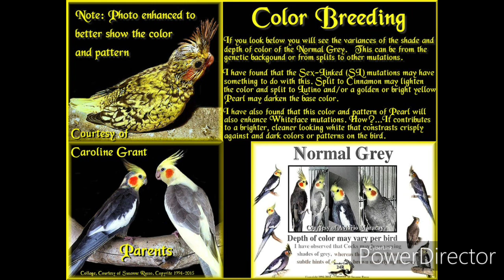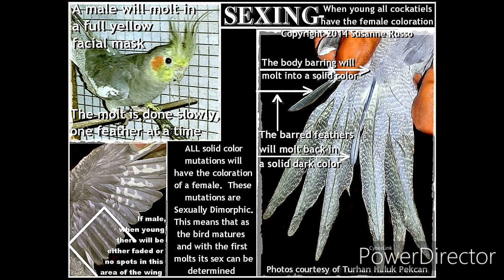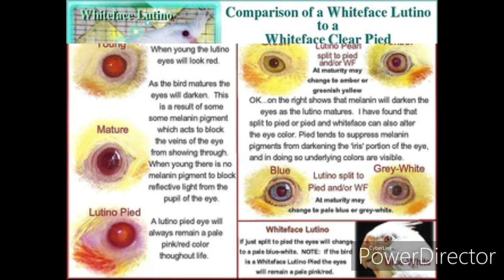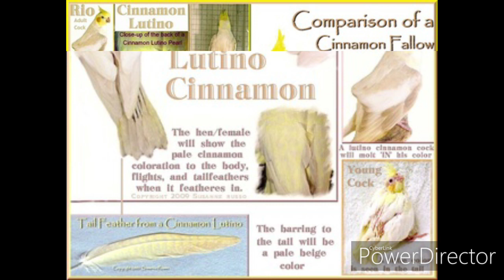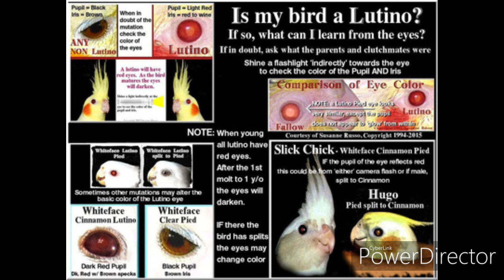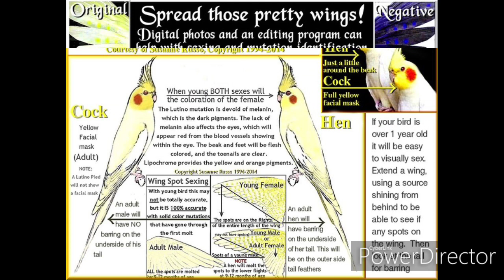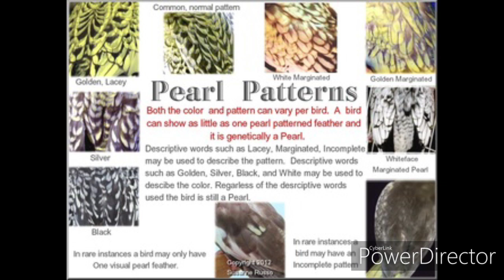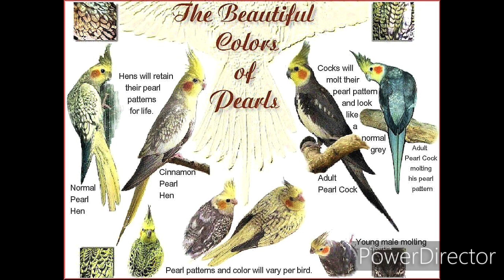Kumpulan Materi / Ilmu tentang Falk | Part 2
Ini lanjutan video yg pertama.
Saya rasa semua yg ingin teman2 ketahui tentang burung falk/cockatail sdh lengkap di dalam video saya.